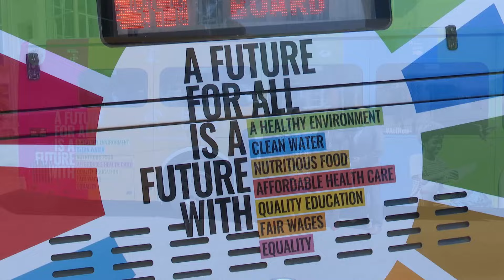Significant progress in achieving SDGs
Barbados is making significant progress in its quest to achieve the 2030 Sustainable Development Goals.

Confirmation of this from UN Resident Coordinator, Didier Trebucq, during the unveiling of a branded bus this morning.

Sharika Griffith reports.